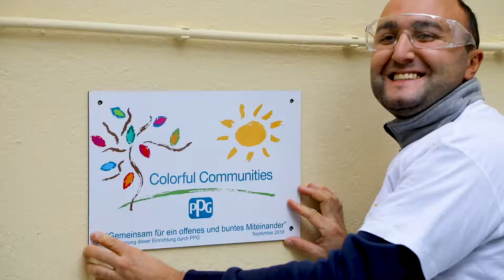PPG - Colourful Communities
Paint giant PPG's initiative to give something back to communities all over the world.